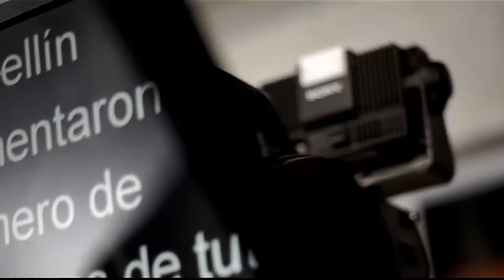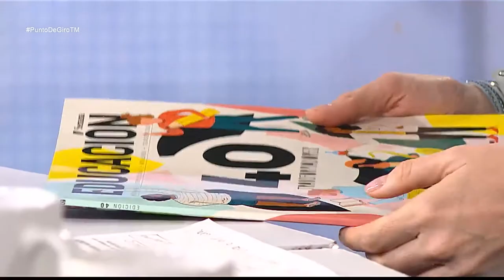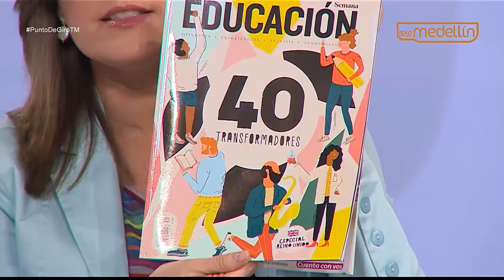Reconocimiento a la Secretaría de Educación [Punto de Giro ] Telemedellín